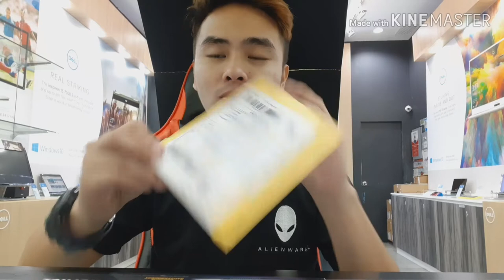Shopee Haul 11.11 Orders Complete!!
Alright complete na lahat ng order ko kay shopee and all are in good conditions. Kudos shopee and the sellers!! 👍